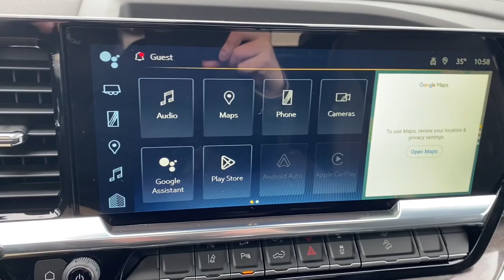2024 Chevrolet Silverado_3500HD Stevens Point WI, Wausau WI, Wisconsin Rapids WI , Marshfield WI , W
Black New 2024 Chevrolet Silverado_3500HD LTZ 4WD Crew Cab 159  available in Stevens Point, Wisconsin at Len Dudas Motors. Servicing the Wausau, Rapids, Marshfield, Waupaca, WI areas.

2024 Chevrolet Silverado_3500HD LTZ 4WD Crew Cab 159  - Stock#: 45241

3305 Main St.

Heated Leather Seats Sunroof NAV Satellite Radio Rear Air 4x4 Tow Hitch AUDIO SYSTEM CHEVROLET INFOTAINMENT 3 PREMIUM SYSTEM MIDNIGHT EDITION SAFETY PACKAGE. BLACK exterior and JET BLACK interior. READ MORE!br /br /KEY FEATURES INCLUDEbr /Leather Seats 4x4 Rear Air Satellite Radio Onboard Communications System Remote Engine Start Dual Zone A/C WiFi Hotspot Heated Leather Seats. Privacy Glass Keyless Entry Steering Wheel Controls Alarm Electronic Stability Control. br /br /OPTION PACKAGESbr /MIDNIGHT EDITION includes Black grille bar with  Chevy Black Bow Tie  Black grille inserts Black skid plate Black badging Black bowtie on horn pad (DP6) Gloss Black mirror caps Black hood vent surround (VB5) painted front bumper (VT5) painted rear bumper (CGN) Chevytec spray-on bedliner and (RVS) 4  Black assist steps LPO Includes (PTW) 18  high gloss Black aluminum wheels (QF6) LT275/70R18E all-terrain blackwall tires Black beltline moldings (D75) painted door handles. May upgrade only to (S9O) 20  high gloss painted wheels with (QF9) LT275/65R20 all-terrain blackwall tires. When ordered with (QK2) Multi-Flex tailgate will include Black tailgate bowtie. LTZ CONVENIENCE PACKAGE includes (A50) bucket seats with (D07) center console (KQV) heated and ventilated front seats (QT6) power up/down tailgate (UF2) bed LED cargo area lighting (UBC) USB Ports (UQA) Bose Premium Audio System and (K4C) Wireless Charging SAFETY PACKAGE includes (UD7) Rear Park Assist (UKV) Trailer Side Blind Zone Alert and (UFG) Rear Cross Traffic Alert Includes (HS1) Safety Alert Seat (UV2) HD Surround Vision (UVN) Bed View Camera and (TRG) Trailer Camera Provisions.) TECHNOLOGY PACKAGE includes (DRZ) Rear Camera Mirror and (UV6) 15  Diagonal Head-Up Display LTZ CONVENIENCE PACKAGE II includes (A48) Rear sliding power window (UG1) Universal Home Remote (KA6) Rear heated seats and (KSG) Adaptive Cruise Control SUNROOF POWER ON CREW CAB MODELS GOOSENECK / 5TH WHEEL PREP PACKAGE -- Hitch platform to accept Gooseneck or 5th Wheel hitch. Includes hitch platform with tray to accept ball br /br /Horsepower calculations based on trim engine configuration. Please confirm the accuracy of the included equipment by calling us prior to purchase. br /
BKF,CF5,CWM,IOK,L8T,MKM,PCN,PCZ,PQB,WJP,Z6A